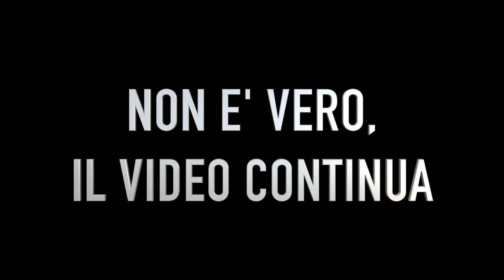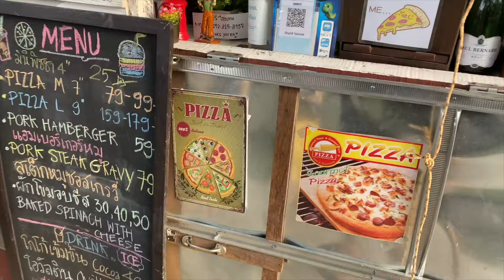🇹🇭 CE LA VIVIAMO COME PIACE A NOI #48 / TROPPO BELLO PER ESSERE VERO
Torniamo in una delle nostre città preferite della Thailandia, Chiang Mai dove abbiamo dei posti preferiti in cui mangiare gestiti da dolci zietti e ziette. Poi decidiamo di girovagare un po' fuori dalle mura della città vecchia e scopriamo, totalmente a caso, un posto davvero bellissimo che proprio non ci aspettavamo, molto fotogenico ma anche parecchio rilassante.

Qui sotto lasciamo la geolocalizzazione del posto che abbiamo visitato.

Ricordati di lasciare un un like ed un commento, ci aiuteresti tantissimo.
📱 INFLUENCER, il nostro secondo racconto
🩸 IL SANGUE, il nostro primo racconto
📚 I libri di Stefania
🍕 Ti piace quello che facciamo? Offrici una pizza
🔴 Comprando i nostri prodotti potrai supportare il nostro lavoro e il nostro sogno, grazie di cuore!

✌️Raccontiamo la nostra quotidianità lontano dall'Italia.
Non siamo travel influencer.
Non siamo travel vlogger.
Ci piace semplicemente viaggiare e la nostra opinione sarà sempre senza filtri.